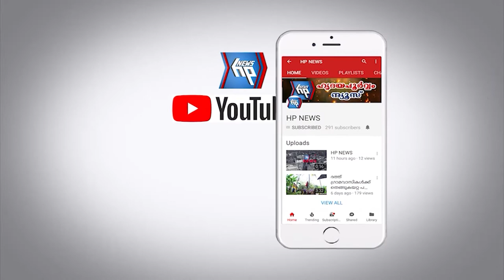സ്പോർട്സ് കൗൺസിൽ രൂപീകരണം : കൗൺസിൽ യോഗം ബഹിഷ്കരിച്ച് ബിജെപി കൗൺസിലർമാർ